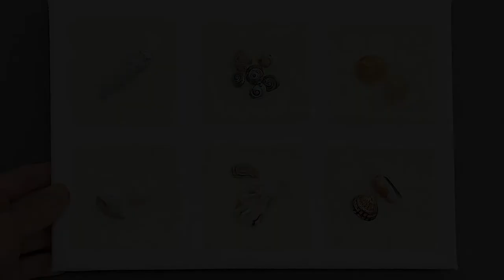조개로 만드는 쉽고 간단한 인테리어 액자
태안 여행에서 주워온 조개 껍데기로 간단하게 인테리어 액자를 만들어봤어요.
여러분도 바닷가 여행 가시면 예쁜 조개 껍데기 주워서 만들어보세요.
만드는 과정도 누구나 할 수 있을 정도로 쉽고 간단해요.
조개를 주우면서도 또 주워온 조개로 만들면서도 힐링이 된답니다.